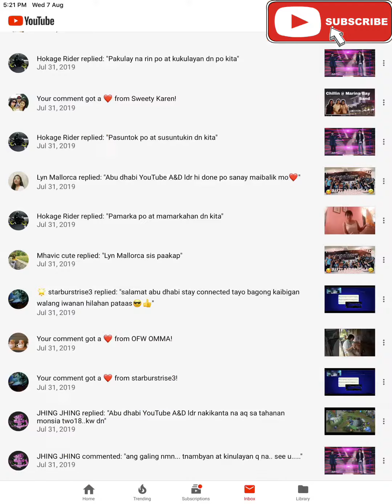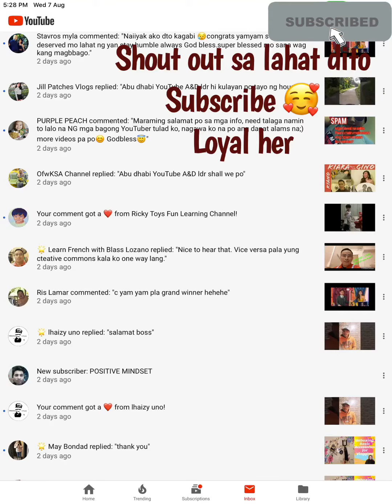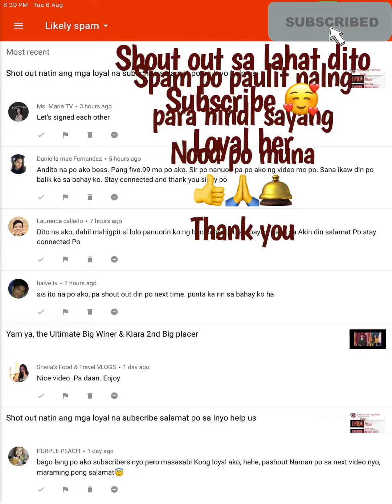#700 subscribers mga loyal thank you at spam na massage paano ito maiiwasan